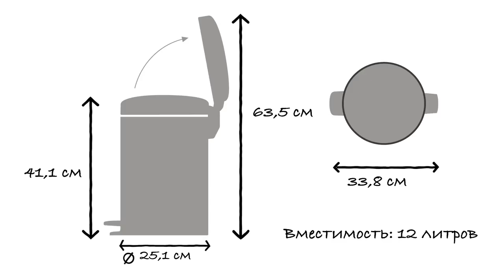Педальный мусорный бак 12 литров Brabantia